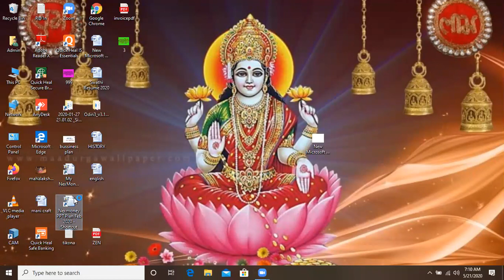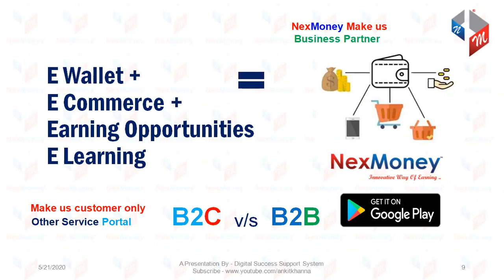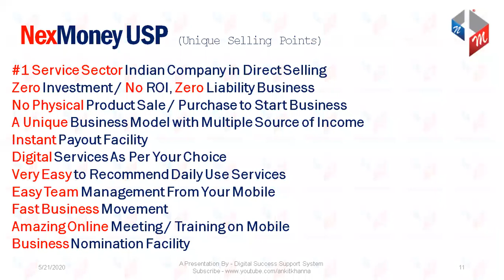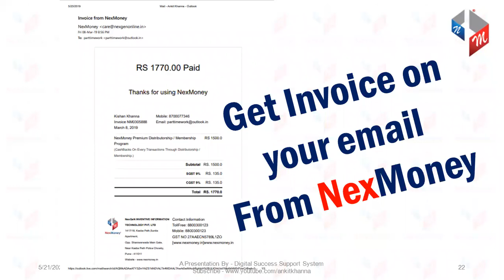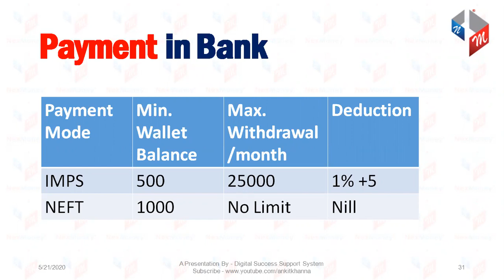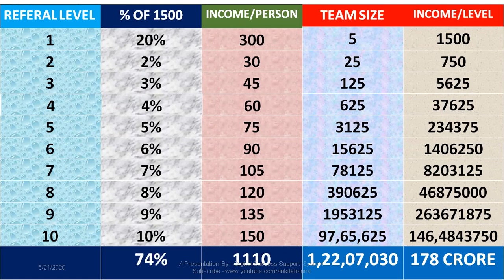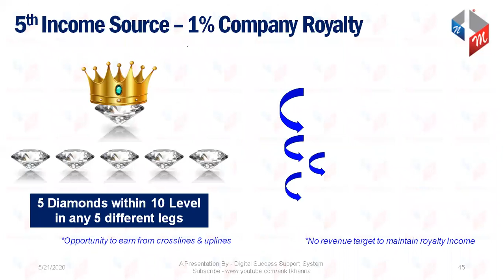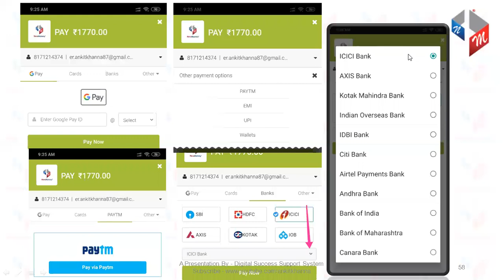NexMoney TELUGU Presentation CONTACT#8099493514/9246152314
By C N CHARY ON 21/05/2020 THURSDAY